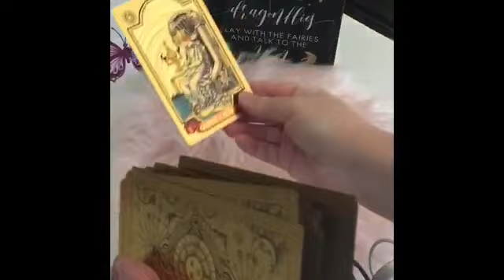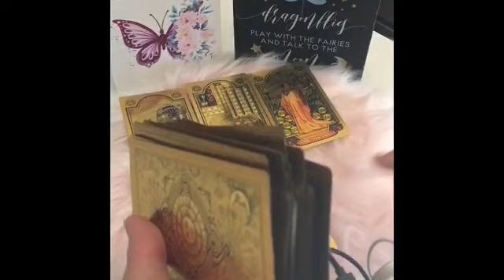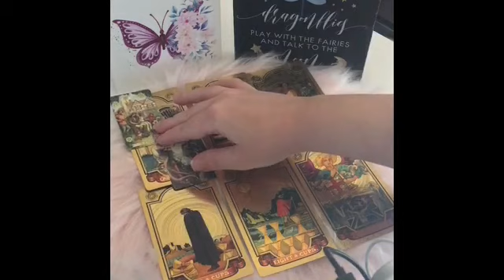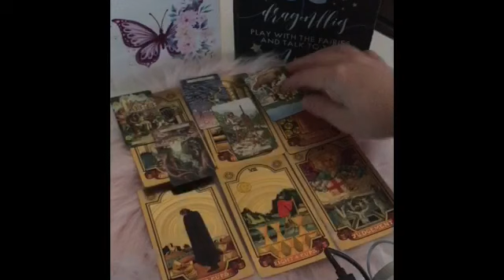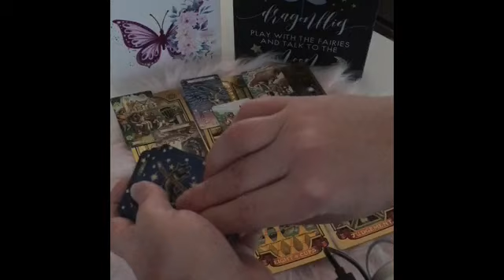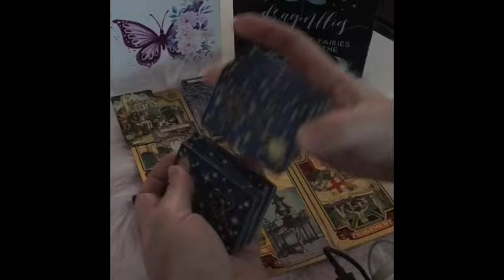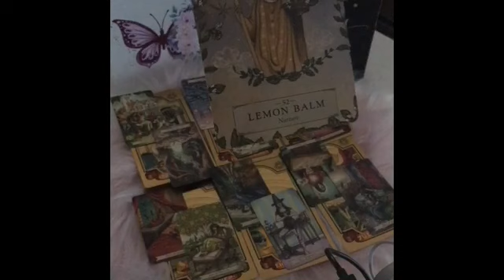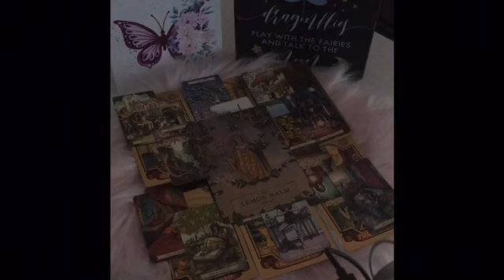♊️ Gemini!! Sept 2023 Mid-Month: Emerging Like a Butterfly!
Sending peace & harmony ❤️✨🎵❤️✨🎵